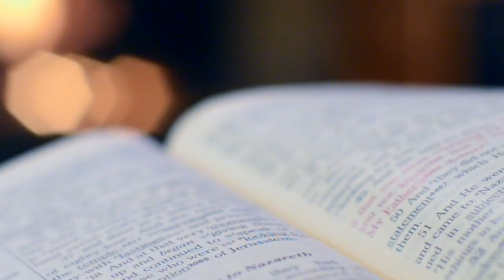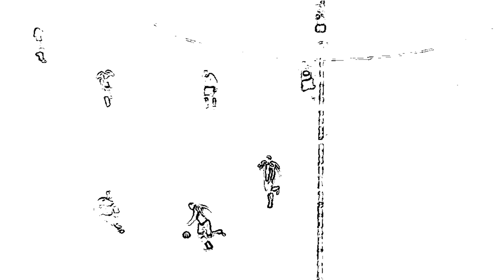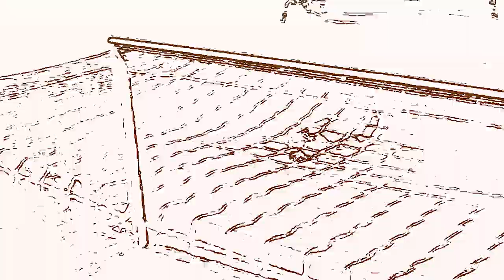The academy players that West Ham wished they kept!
West Ham United’s academy is famed for bringing through a number of world cup winners such as 1966 England captain Bobby Moore as well as the two goalscorers from that final: Sir Geoff Hurst and Martin Peters.

West Ham churned out a number of academy talent, the likes of Trevor Brooking and Frank Lampard Snr came through in the 1970s, during which time the Hammers were successful in the FA Cup.

And in the 1990s, West Ham got to two FA Youth Cup finals, as the likes of Rio Ferdinand, Frank Lampard, Michael Carrick, Joe Cole, Glen Johnson and Jermain Defoe passed through the youth system. Even John Terry was at the academy for a time.

Would West Ham have been successful in the Premier League?
Would West Ham have got into the Champions League?